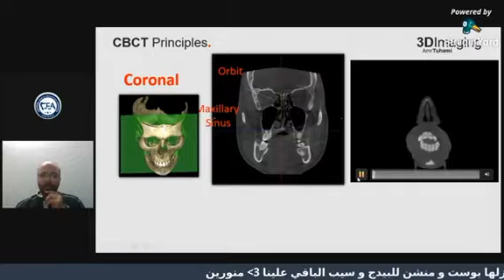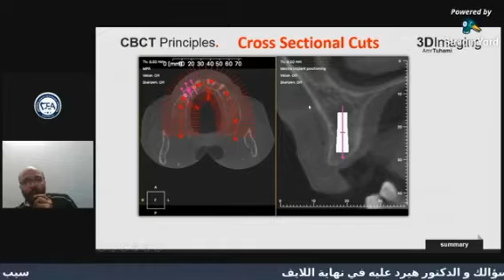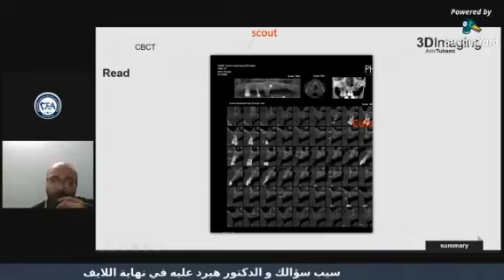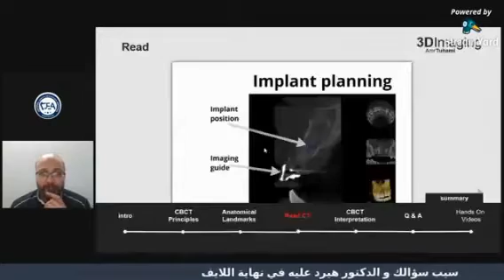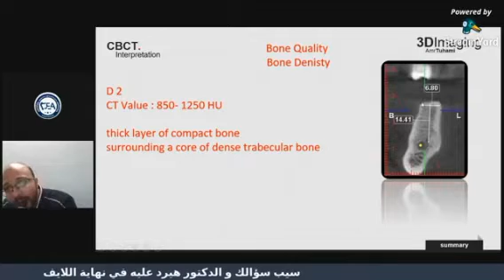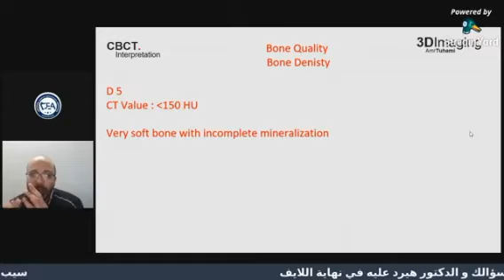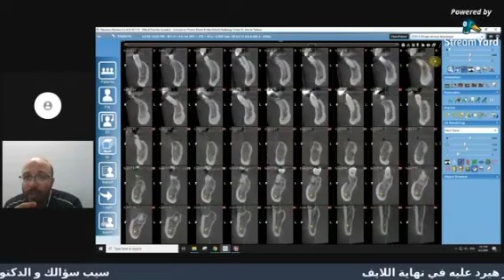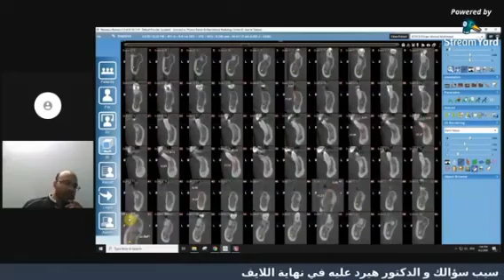CBCT part 2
Oral medicine

Lecture Of Cone beam computer tomography ( CBCT) Part 2

Lecturer Dr : Ahmed Belal

Assistant lecturer of oral medicine, periodotology, diagnosis and oral radiology @AzharUniversity